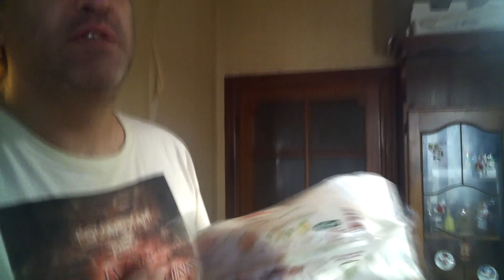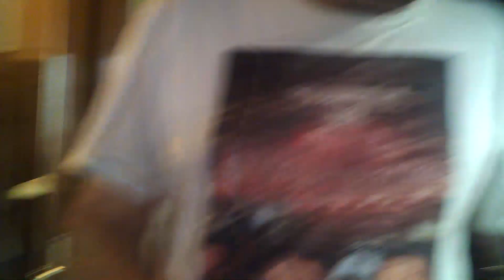VIDEO RICETTA DI FLASH81 HOT DOGS E CHEESBURGHER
FLASH81 PRIMO VIDEO RICETTA